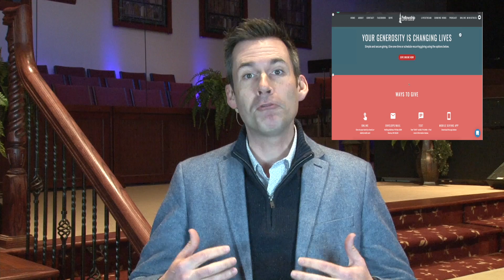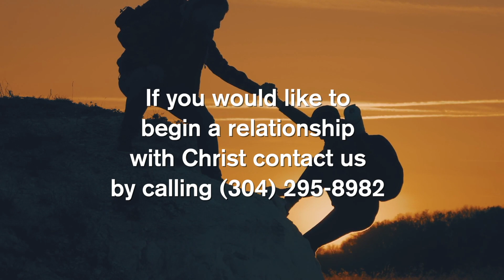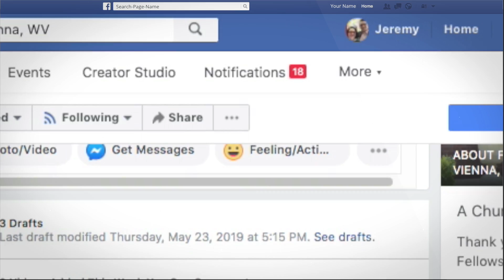Coming Home with Fellowship 052321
Coming Home with Fellowship is a weekly program filmed and produced at Fellowship Baptist Church in Vienna West Virginia!

 - John 3:16